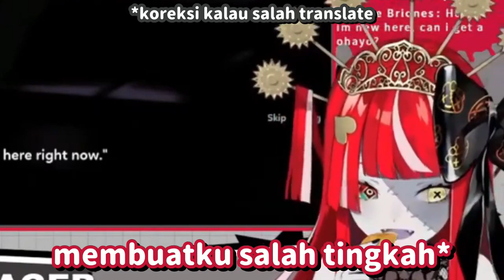Ollie Kepincut Suara "Ikemen" (Orang Ganteng)【Kureiji Ollie/Hololive id】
Sumber Video:
(3:20 - 9:41)